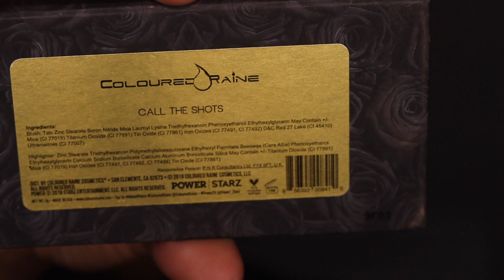Silent Makeup Therapy, Mostly Coloured Raine Products| Worldofdej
Hey yall and welcome to another silent makeup therapy. The creative juices arrived so I let them flow. Hope you all enjoy this look.

Coloured Raine Rebellious Nudes/Vivid Pigments Palette

Nyx Professional Makeup Eyeliner Black

Nyx Professional makeup Pure White Eyeliner

Nyx HD Studio Photogenic concealer cw07/cw08

ABH Concealer Stick Cool Earth

Nars Natural Radiant Foundation New Caledonia

Beauty Bakerie Flour Face Baking Powder Almond

Coloured Raine Faux Lashes God Flairy

L"Oreal Telescopic Carbon Black Mascara

Coloured Raine Stiletto Rose Creme Blush

Mac Chestnut Lip Pencil

Coloured Raine Cappuccino Liquid Lipstick

Coloured Raine Lip Lacquer Debut

Coloured Raine Call The Shots Blush Duo